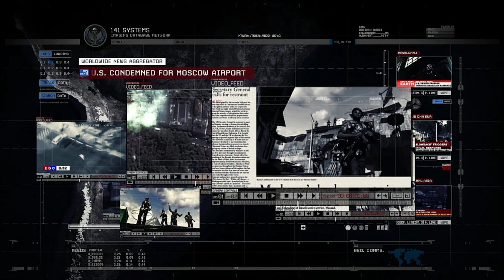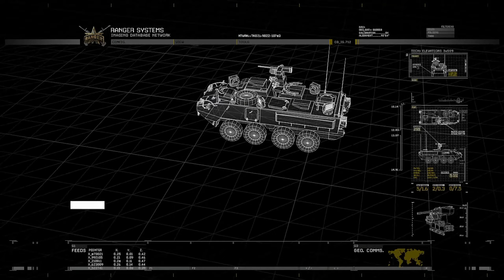Call of Duty: Modern Warfare 2 Remastered Walkthrough (Neighborhood Watch) Part 3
"Relive the epic single-player campaign from the 2009 blockbuster Call of Duty: Modern Warfare 2, remastered in true high-definition. Experience classic missions including Cliffhanger, The Gulag, and Whiskey Hotel as you join Soap, Price, Ghost and the rest of Task Force 141 in the globe-spanning fight to restore order to the world." - Activision/Infinity Ward

PlayStation 4 Pro (captured via Razer Ripsaw HD)